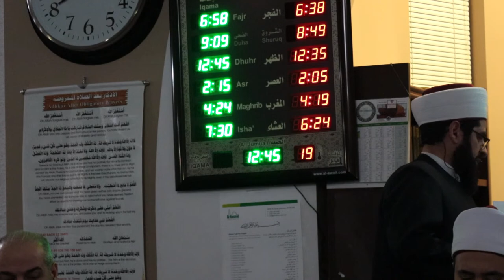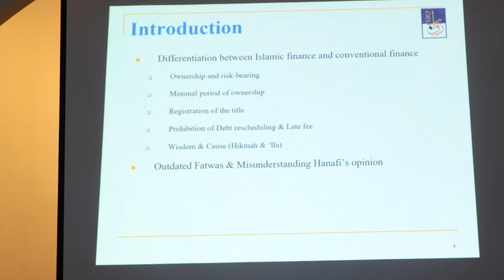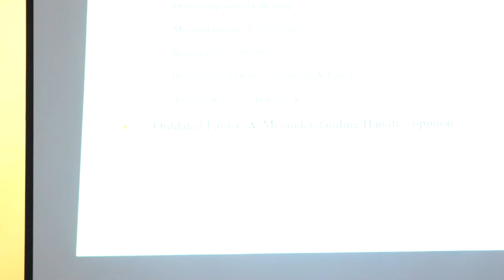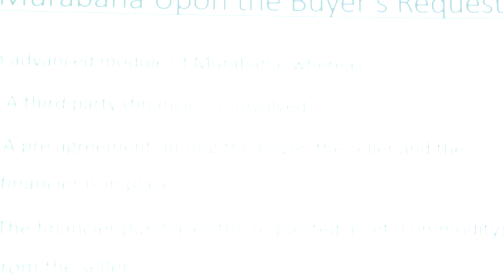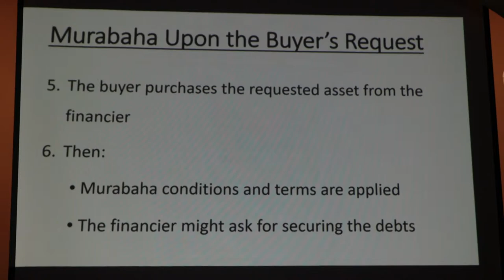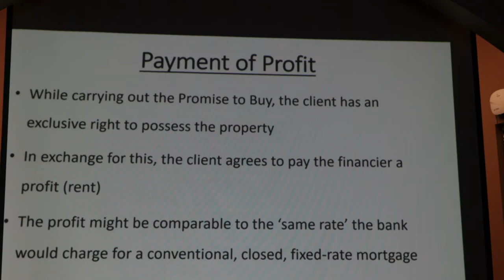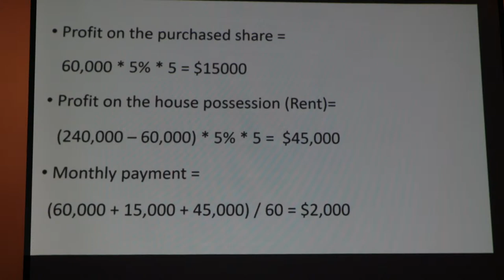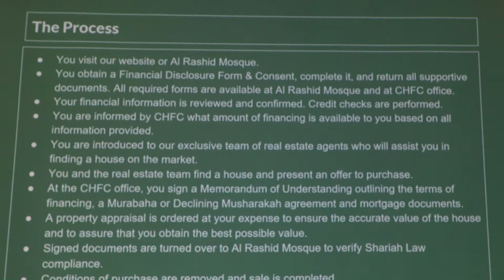Al Rashid Islamic Finance Services || December 24th, 2021 || Dr. Abdulbari Mashal and Thomas Luka…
Ask your questions in the comments, inshallah they will all be answered live by the guest speakers!

Join us at Al-Rashid Mosque for a discussion about Al Rashid's Islamic Financial services with guest speakers  Dr. Abdulbari Mashal and Thomas Lukaszuk from the Canadian Halal Finance Corporation.